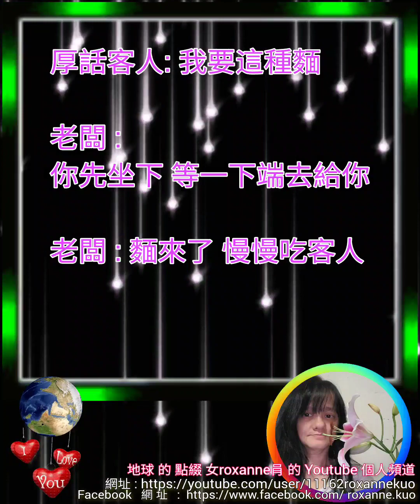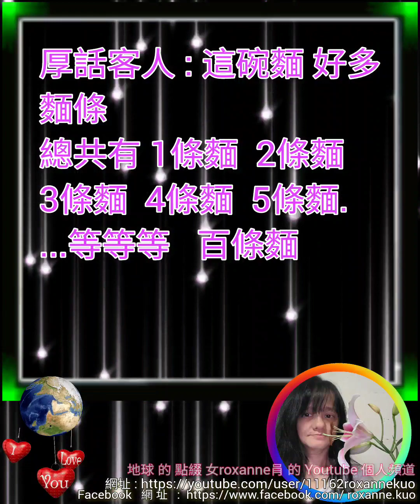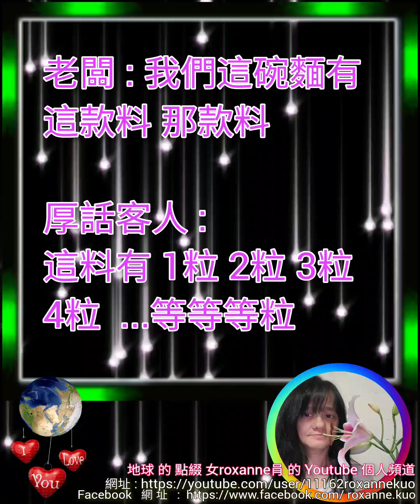地球 的 點綴 roxanne 的 個人頻道 之 roxanne 來說 : 厚話 又 假有智慧的故事一篇 [©©©]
地球的點綴

roxanne介紹說明 [一]

拍攝地點
roxanne 住家拍攝

地球 的 點綴 roxanne 的 個人頻道 之 [©©©]